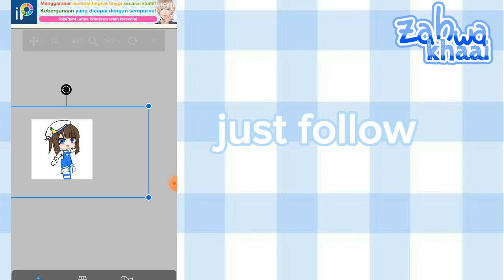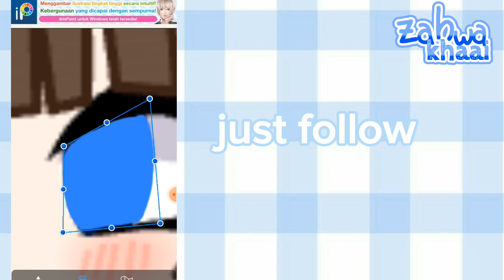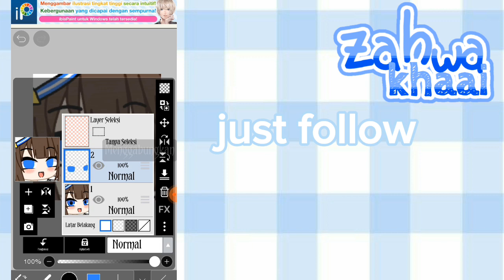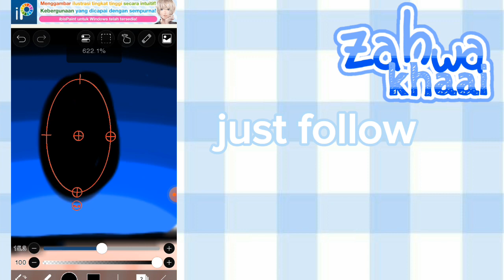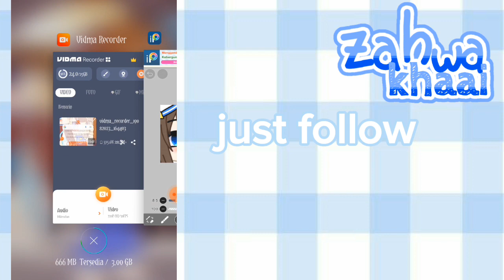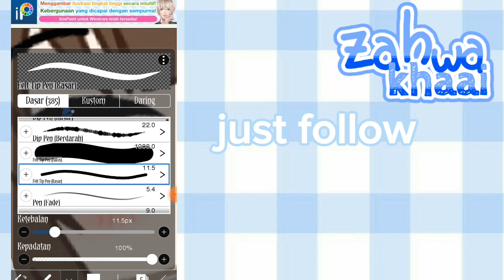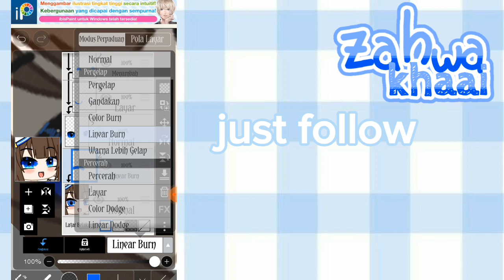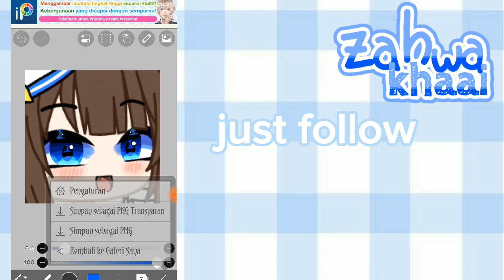:-”simple eyes shading 🍂 ll gacha tutorial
hi guys,welcome tou my channel!!!

this time zahwa made simple eyes shading
apk:
-ibis pain x